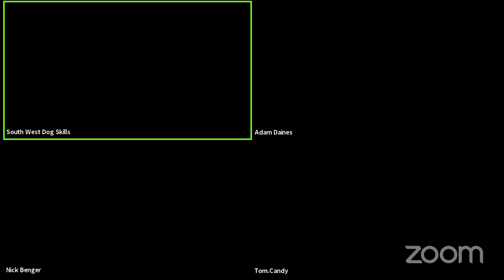Chats with Matt Episode 1: Men in Training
In this episode I'm joined by Nick Benger, Tom Candy and Adam Daines. We talk about why we've chosen to train the way we do and many other interesting topics.